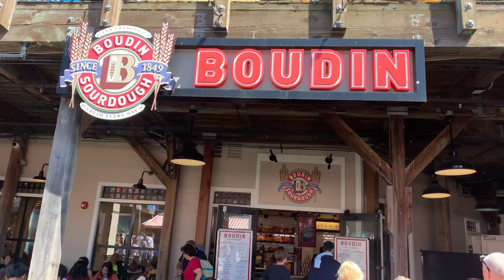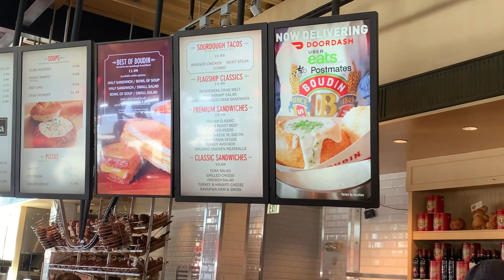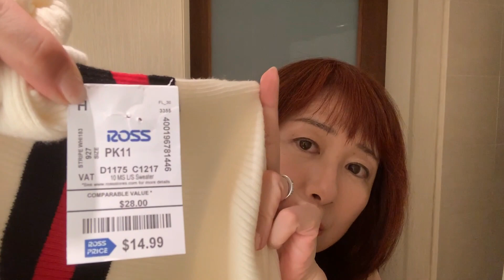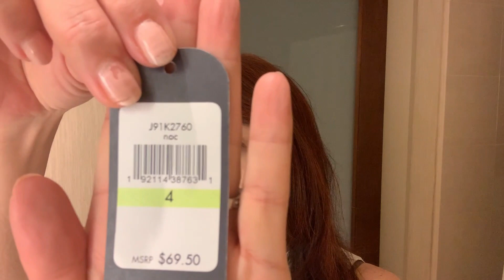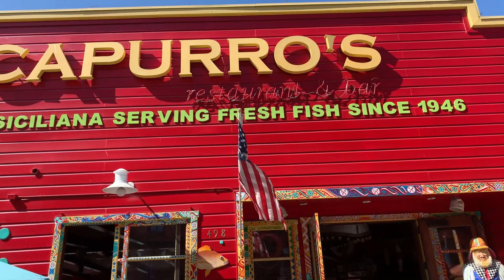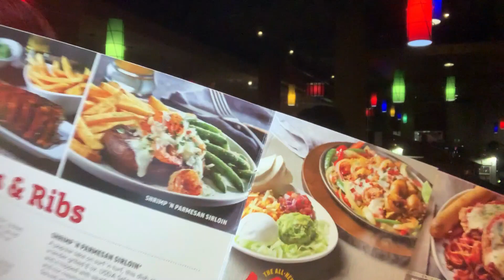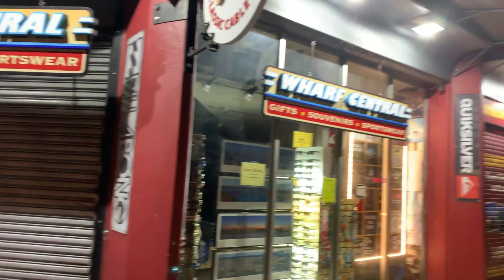フィッシャーマンズワーフでグルメ観光買い物サンフランシスコ旅行観光ガイドFisherman's Wharf San Francisco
アメリカ合衆国カリフォルニア州サンフランシスコ旅行観光ガイド。Fisherman's Wharf San Francisco
フィッシャーマンズワーフはサンフランシスコの中でも最もにぎわっている港町。シーフードがいっぱいで、アシカもいっぱい。
ロスドレスフォーレスでのお買い物も楽しい。

☆海外旅行の動画もたくさんありますので、ぜひご覧ください。
【海外旅行動画】
他

他

他

他

他

他

他

☆関連動画☆
ノードストロームラック購入品NORDSTROM RACK サンフランシスコHAUL激安アウトレット品

ロスドレスフォーレス購入品ROSS DRESS FOR LESS サンフランシスコ激安アウトレット

名物ハンバーガーを食べ比べIN-N-OUTとSUPER DUPERサンフランシスコ旅行【海外旅行観光ガイド】

【サンフランシスコ 旅行】パレス・オブ・ファイン・アーツ【海外旅行観光ガイド】